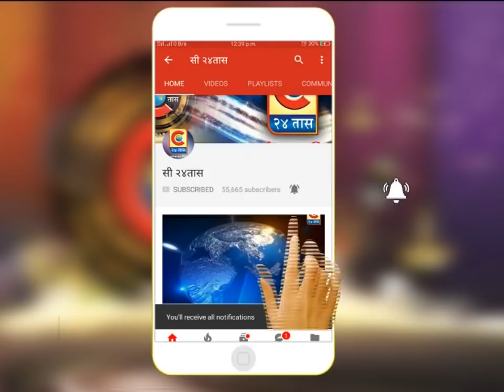मंचर - प्रगतिशील शेतकरी नितीन थोरात यांच्या बटाटा पिकावर ड्रोन द्वारे औषद फवारणीचे प्रात्यक्षिक